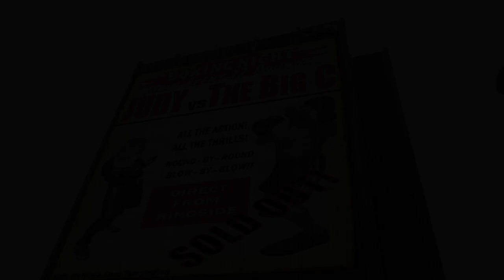Judy is Kicking Cancer's Ass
Love Buckets, Goddess Judy wrote Kicking Cancer's Ass as the fight song for all survivors. We are all stronger than this bitch cancer. Love and blessings to all of my Love Buckets. It Could Happen!